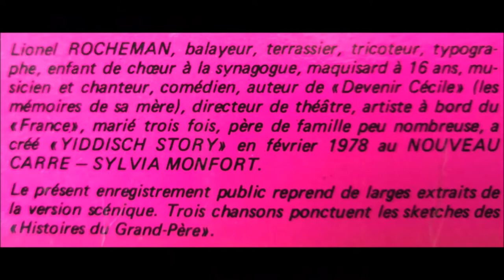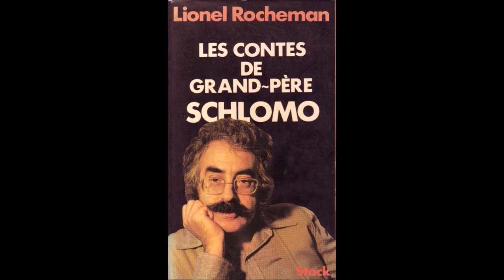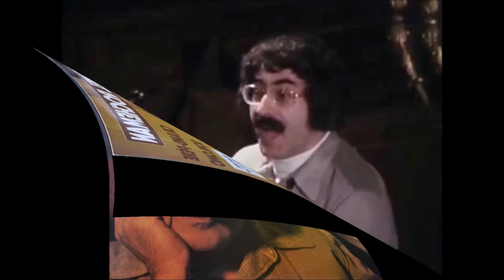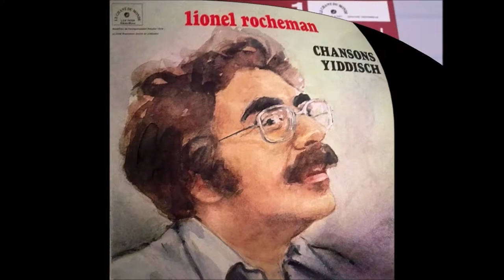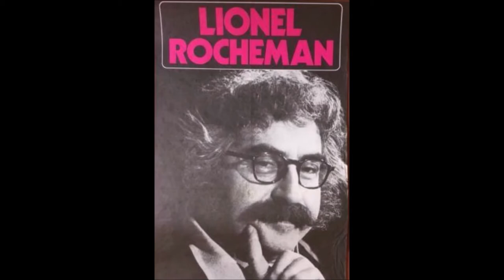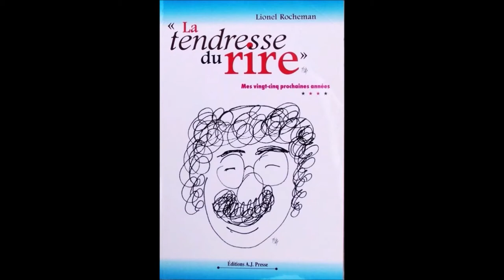Lionel Rocheman - Yiddisch Story 09 Un soldat de l'Empereur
Lionel Rocheman - Yiddisch Story